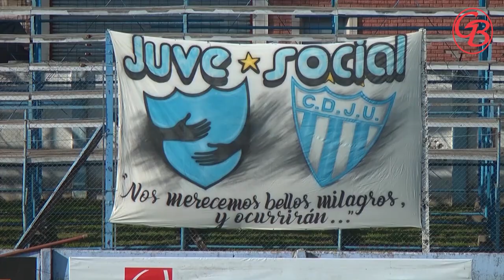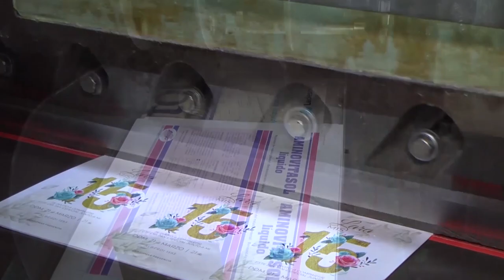20'21 07 07 JUVENTUD UNIDA 1 SARMIENTO RESISTENCIA 1